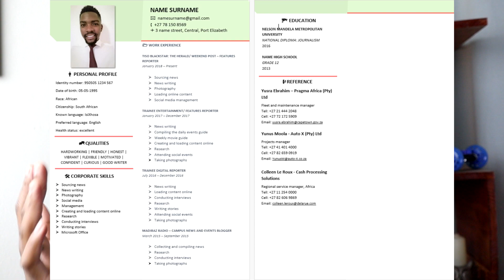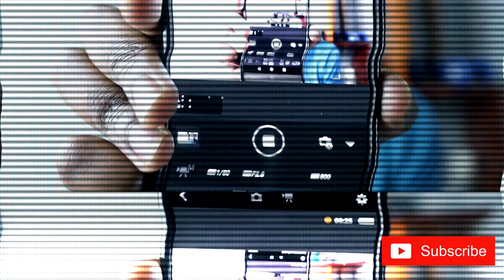Get to Know Me Tag | This Is Who I Am | South African YouTuber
In this video I am going to let you get to know me and basically who I am as a South African based YouTuber. I share my upbringing and also everything you need to know about me and this channel. This is going to be a very exciting journey for me and I can't wait to grow with you! Yeeeeees!